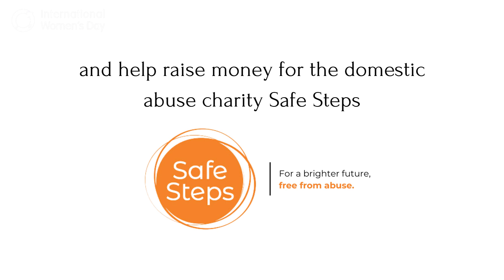International Women's Day Speaker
Book the Great British Business Woman of the Year, and Co-Founder of Wellity Global, for your International Women's Day event!

As a highly thought-provoking speaker, Sadie speaks candidly on a range of topics, including women in leadership, CPTSD, courage, compassion, empowerment, identity, and acceptance.

Sadie also delves into her heart-breaking and inspirational story of courage, resilience and determination that has left audiences around the world feel moved and inspired in equal measure.